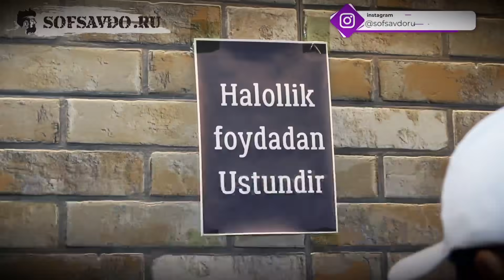AVTO SALON NARXLARI 2021 NOL FOIZ AKSIYA E'LON QILINDI 18 OYGA FOISIZ | AVTOSALON MA'LUMOTLARI ONEX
AVTO SALON NARXLARI 2021 NOL FOIZ AKSIYA E'LON QILINDI 18 OYGA FOISIZ | AVTOSALON MA'LUMOTLARI

1. 2 ОЙДА СОЧ ёки СОКОЛ ЧИКАРАДИГАН
2. 1 ОЙДА 8-10КГ СЕМИРТИРАДИГАН ЁКИ АКСИНЧА 7-10 КГ ОЗДИРАДИГАН
3. Эркаклар Бел Кувватини 5 баробар Оширадиган
4. Гемарой, Ок Дог ва Псариязни Йукотадиган .